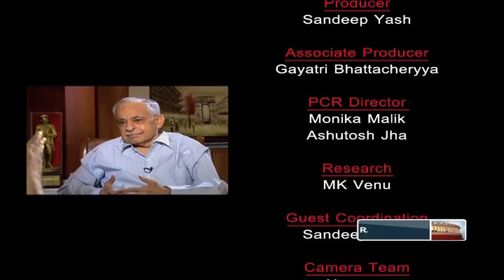State of the Economy with Rahul Khullar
In conversation with Rahul Khullar, Chairman TRAI.

Anchor: M K Venu